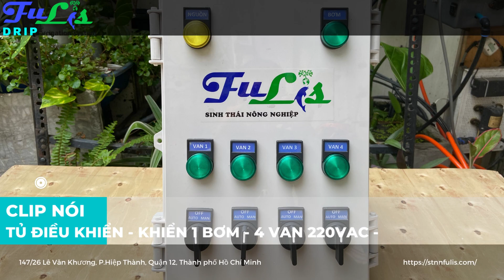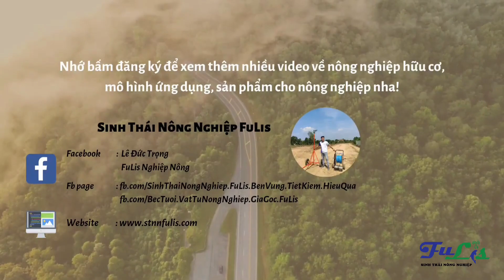Tủ Điều Khiển 1 Bơm 4 Van Điều Khiển Bằng Wifi - Tiết Kiệm Công Sức Và Thời Gian - Fulis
Tủ điều khiển 1 bơm 4 van điều khiển bằng Wifi là một giải pháp tưới tiêu thông minh, tiện lợi cho các nhà vườn và nông dân. Nó giúp bạn tiết kiệm thời gian, năng lượng và tối ưu hóa sản xuất của mình.
Ngoài việc giúp tiết kiệm thời gian, năng lượng và tối ưu hóa sản xuất, tủ điều khiển 1 bơm 4 van điều khiển bằng wifi còn có nhiều tính năng hữu ích khác, bao gồm :
1.Có thể cài đặt lịch trình tưới tiêu linh hoạt cho từng loại cây trồng, đảm bảo tưới đúng lượng nước và đúng thời điểm cần thiết.
2.Có khả năng điều khiển từ xa bằng ứng dụng trên điện thoại thông minh, giúp người dùng có thể kiểm soát và điều chỉnh tưới tiêu mọi lúc, mọi nơi.
3.Có tính năng bảo vệ quá áp, quá dòng, quá nhiệt. Giúp bảo vệ tủ điều khiển và các thiết bị liên quan đến tổn thương và đảm bảo an toàn cho người dùng.
4.Với những tính năng ưu việt này, tủ điều khiển 1 bơm 4 van điều khiển bằng Wifi sẽ là một lựa chọn lý tưởng cho các nhà vườn và nông dân muốn tối ưu hóa sản xuất của mình một cách thông minh và tiện lợi.
Tủ điều khiển, bơm, van điều khiển, Wifi, tưới tiêu, nông nghiệp, nhà màn, tưới cảnh quan, cảm biến nhiệt độ, tiết kiệm nước
Chúng mình là FULIS đam mê nông nghiệp hữu cơ, cảnh quan sinh thái và thiết bị máy móc.
Đây là kênh Youtube của chúng mình, tìm về với nông nghiệp, trải nghiệm những cách làm, phương pháp giúp tăng chất lượng nông sản, giảm chi phí nhân công. Ngoài ra chúng mình còn tạo ra cách mô hình giúp tăng tiện ích, bảo vệ môi trường mang lại không gian sống xanh, thư giãn cho đô thị, nhà  phố...
Âm nhạc: Leaning On the Everlasting Arms - Zachariah Hickman